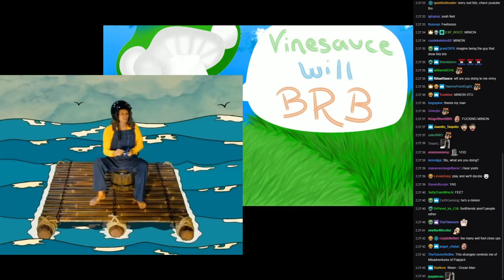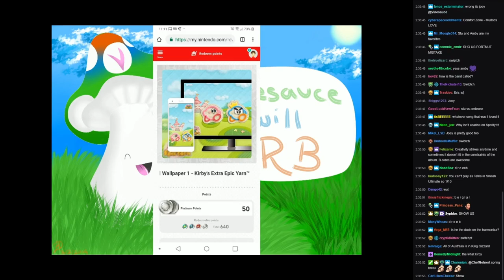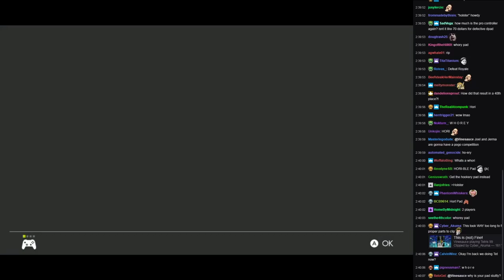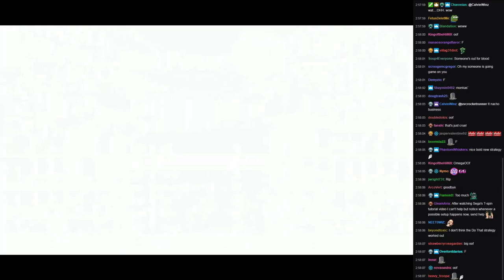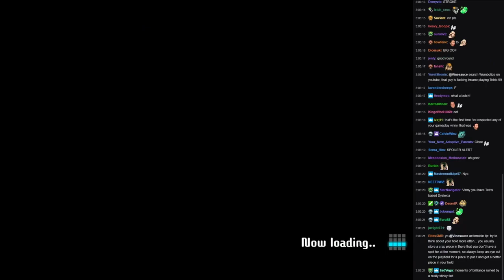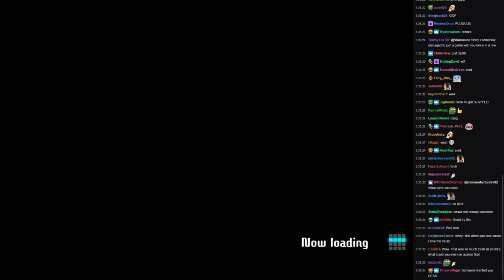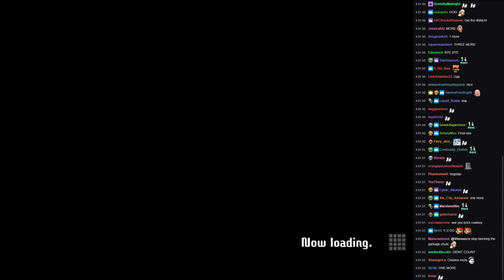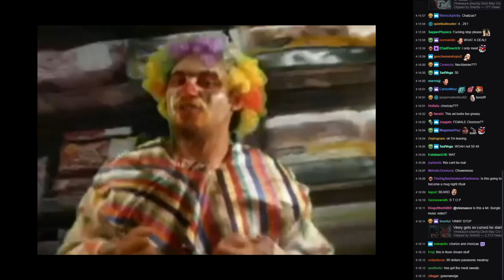[Vinesauce] Vinny [Chat Replay] - Tetris 99 (Part 5)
Stream date : March 11, 2019
Chat recorded : May 1, 2019
Recording prepared : November 13, 2020